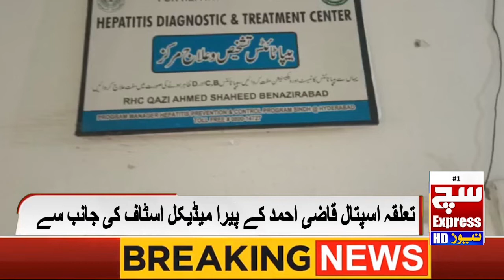City News | Qazi Ahmed Report Khalid Hussain | SuchExpressNewsOfficial